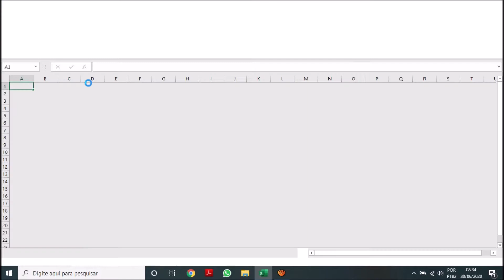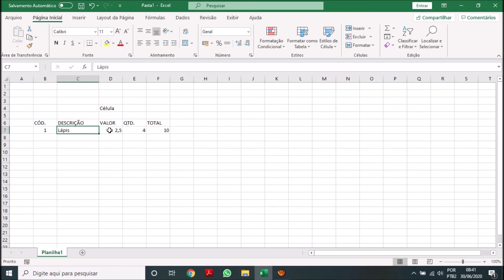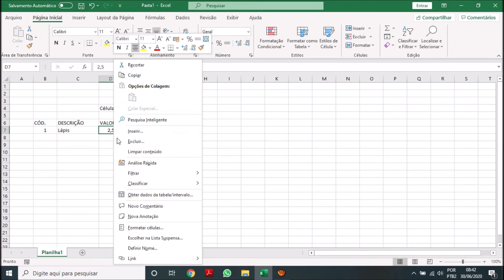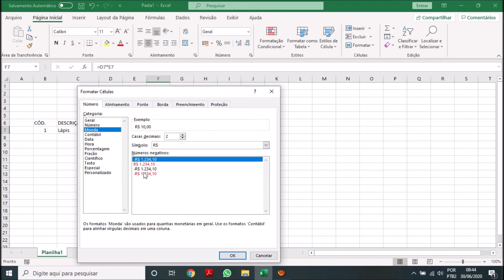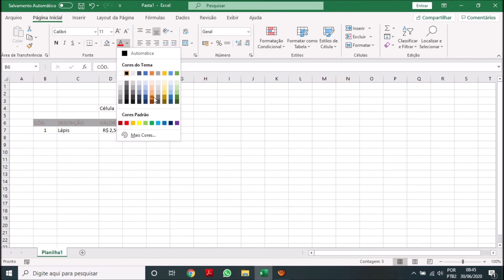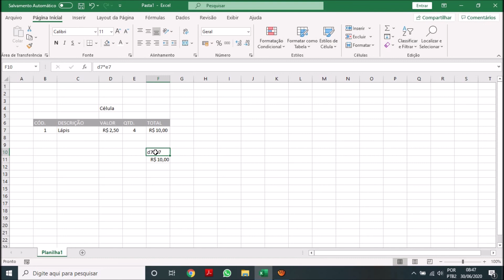01 - O que é Excel? Para quem nunca viu ou não se lembra o que é o Excel!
Tem dúvida? Chama a gente no Whats 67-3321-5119
Você sabe o que é Excel? "Nunca vi, nem usei, só ouço falar!"
Este vídeo é para quem não tem ideia do que seja o Excel e deseja dar os seus primeiro passos!